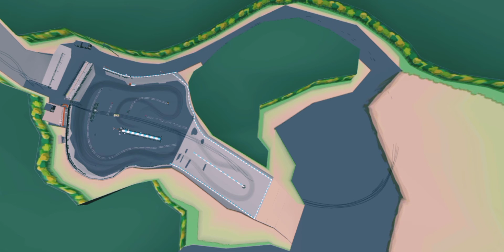For goosiest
@Goosiest Please watch this. You are the best YouTuber on this planet.